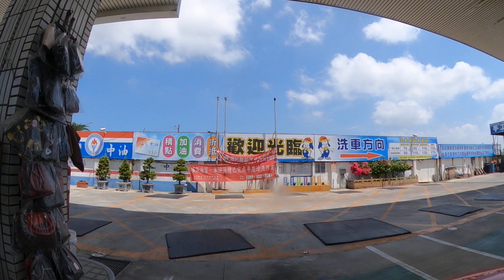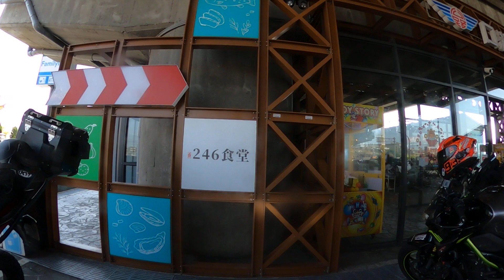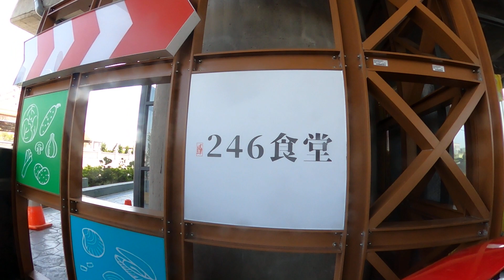臺灣騎車記錄：台南～口湖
SUZUKI SV650 ABS (2020)
GoPro MAX

【2022年4月環島シリーズ】